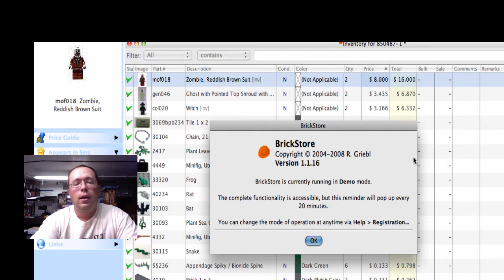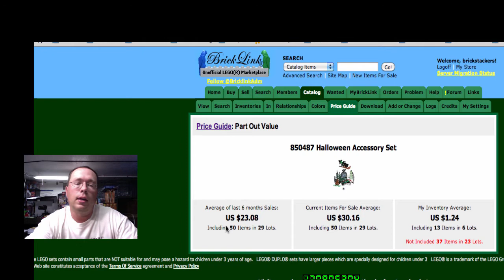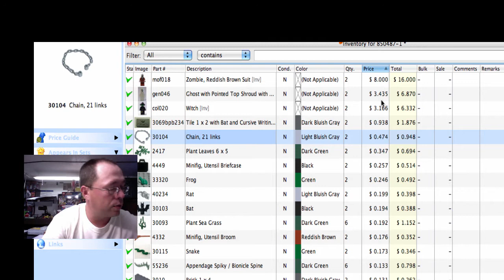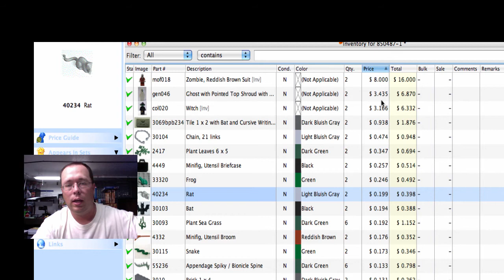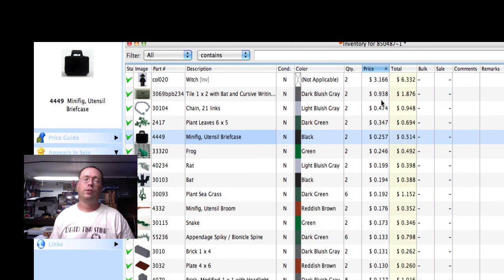Brick Stackers Breakdown #2 LEGO 850487 Monster Fighters Accessory Pack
Follow us on: Twitter: @brickstackers